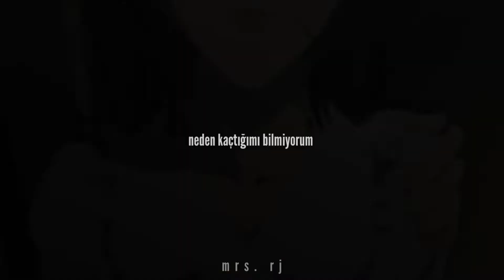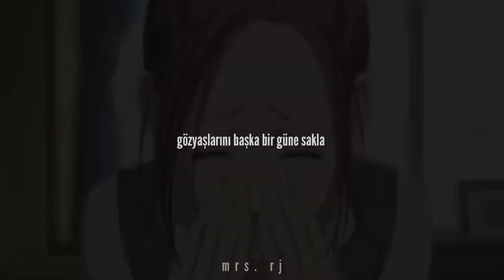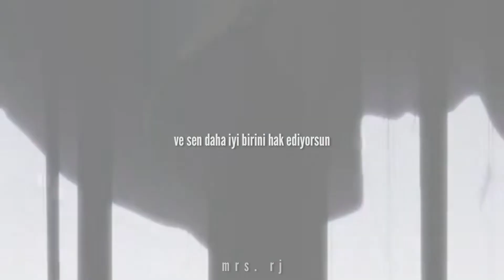the weekend-save your tears//türkçe çeviri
anime:nana